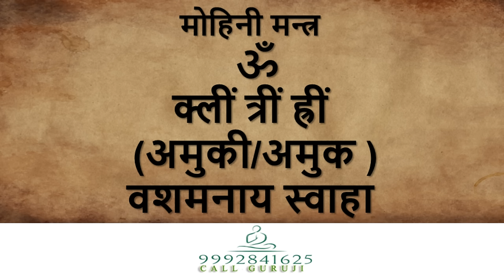मोहिनी वशीकरण मंत्र : कामाख्या मोहिनी वशीकरण मंत्र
मोहिनी वशीकरण मंत्र कामाख्या मोहिनी वशीकरण मंत्र,एक बार प्रयोग करते ही सब कुछ आपके वश में हो जाएगा
Masik dharm se vashikaran,yoni rakt se vashikaran,kapde se vashikaran,